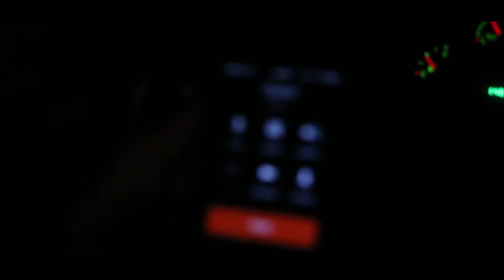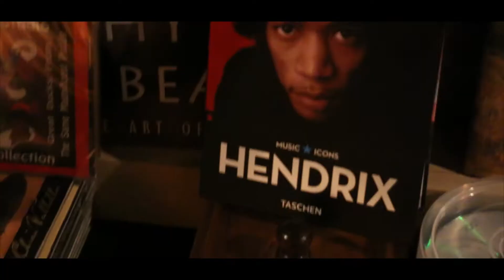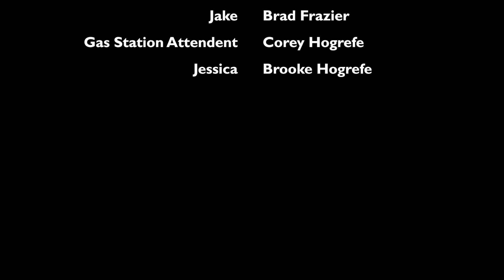Through The Darkness (Short Film)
A short film project for school.